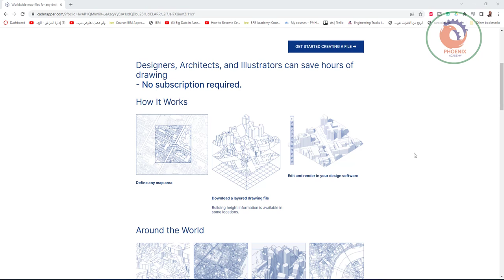cadmapper تحميل خريطة اوتوكاد للمدينة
cadmapper
Free City Files Help Sign In
Instant CAD files for any location on earth.
Architects and urban planners use Cadmapper to save hours of routine drawing. It transforms data from public sources such as OpenStreetMap, NASA, and USGS into neatly organized CAD files.
It's free for areas up to 1 km2 and over 200 whole city DXF files.
WORKS BEST WITH
autocad program
AutoCAD
rhino program
Rhinoceros 5+
sketchup program
SketchUp 8+
illustrator program
Illustrator
Large image
GET STARTED CREATING A FILE ➔
Designers, Architects, and Illustrators can save hours of drawing

Define any map area

Download a layered drawing file
Building height information is available in some locations.

Edit and render in your design software

Paris

Copenhagen

Hong Kong

London

Whole Cities
Over 200 metro road networks. Free and no account required - download them below!

Up to 1 km2
Free CAD files include all available data in any format. Sign up to download.

200+ Free Whole City Files
These are huge and simplified two-dimensional DXF files of metropolitan area road networks, which include 3 levels of roads as polylines, as well as bodies of water.

Read more about how to use these in your program.
London metro
Africa
abuja
addis-abeba
bejaia
cairo
dakar
dar-es-salaam
harare
johannesburg
kampala
kigali
lagos
mogadishu
nairobi
Asia
almaty
ankara
bangkok
batticaloa
beijing
bengaluru
chelyabinsk
chengdu
chennai
chongqing
colombo
dhaka
dharamshala
dushanbe
hangzhou
hiroshima
hong-kong
islamabad
karachi
kathmandu
kolkata
kuala-lumpur
lahore
manila
mumbai
nazareth
new-delhi
osaka-kyoto
perm
pyongyang
rangoon
samarkand
seoul
shanghai
siem-reap
singapore
taipei
tehran
tokyo
tyumen
Europe
amsterdam
asti
athens
avignon
barcelona
berlin
bilbao
birmingham
bordeaux
brno
brussels
bucharest
budapest
cagliari
cantabria
cardiff-newport-bristol-bath
colchester
copenhagen
edinburgh
florence
frankfurt
gdansk
genoa
gijon
glasgow
grand-avignon
hamburg
helsinki
istanbul
karlsruhe
kirovograd
krakow
kyiv
la-rochelle
leeds
lille
lisbon
ljubljana
london
lucca
lviv
lyon
madrid
manchester
marseille
matera
milan
monaco
montpellier
moscow
munich
nantes
newcastle
nice
nuremberg
odessa
oslo
palermo
paris
pistoia
porto
prague
reykjavik
riga
rome
rotterdam
saint-jean-bonnefonds
samara-tolyatti
sarajevo
sochi
sofia
st-petersburg
stockholm
strasbourg
tampere
toulouse
trento
turin
venice
vienna
vienna-bratislava
warsaw
wroclaw
Middle East
as-suwayda
baghdad
damascus
dubai-abu-dhabi
kabul
riyadh
tel-aviv
yerevan
North America
atlanta
austin
boston
calgary
charlotte
chattanooga
chicago
cincinnati
cleveland
columbus-oh
dallas
dc-baltimore
denver-boulder
detroit
edmonton
evansville
grand-rapids-holland-muskegon
grassvalley
honolulu
houston
humboldt-ca
indianapolis
kamloops
kansas-city-lawrence-topeka
las-vegas
lexington
los-angeles
louisville
macon-ga
madison
managua
mexico-city
miami
milwaukee
mobile-al
montreal
mpls-stpaul
nashville
new-orleans
new-york
ottawa
philadelphia
phoenix
pittsburgh
port-au-prince
portland
portland-me
reno
sacramento
san-diego-tijuana
san-francisco
santa-barbara
santo-domingo
seattle
sf-bay-area
springfield-mo
st-louis
state-college-pa
tampa
terre-haute
toronto
tucson
vancouver
victoria
Oceania
adelaide
auckland
brisbane
canberra
darwin
jakarta
melbourne
perth
sydney
South America
bogota
brasilia-brazil
buenos-aires
campo-grande
caracas
cartagena
cobija-bolivia
cochabamba-bolivia
curitiba-brazil
lapaz-bolivia
lima
medellin
oruro-bolivia
porto-alegre
potosi-bolivia
quito-ecuador
rio-de-janeiro
santacruz-bolivia
santiago
sao-paulo
sucre-bolivia
tarija-bolivia
trinidad-bolivia
trinidad-tobago
GET STARTED
Login
Sign Up
TOOLS & RESOURCES
Free City Files
Create a Map
HELP & SUPPORT
FAQ